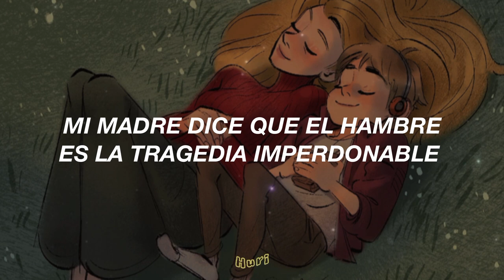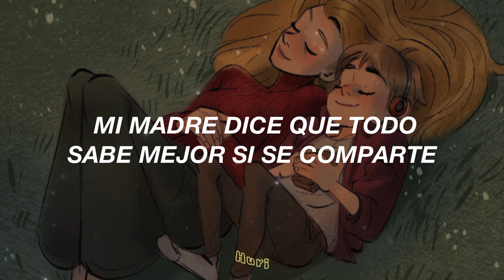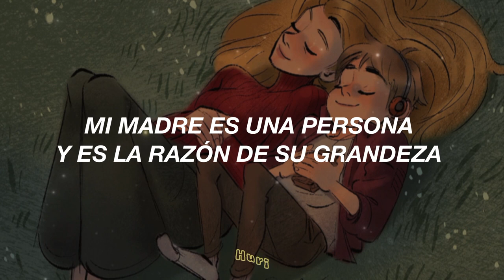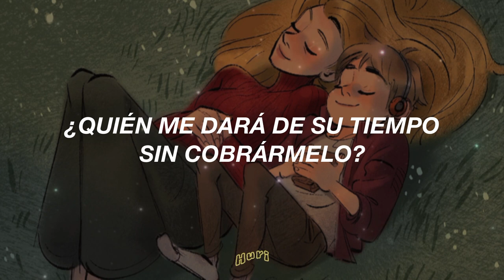esto es para tu mamá, le gustará uwu 🌷✨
.　　　　　　　　　　　　　.　　　ﾟ　 　　　.　　　　　　　　 🌑　　　　　 　　　　　.　　　　　　　　　　　.
　˚　　　　　　　　　　　　　　　　　　　　　ﾟ　　　　　.　　　　　　　　　　　　　　　. 　　 　 🌎 ‍ ‍ ‍ ‍ ‍ ‍ ‍ ‍ ‍ ‍ ,　 　　　　　　　　　　　　　　* .　　　　　 　　　　　　　　　　　　　　.　　　　　　　　　　 ✦ 　　　　 　 　　　˚　　　　　　　　　　　　　　*　　　　　　 　　　　　　　　　　　　　　　.
.　　　　　　　　　　　　　.　　　ﾟ　 　　　.　　　　　　　　　　　　　.

 ུ ۪ ❀ ུ ۪ ﾟ𝕮𝖆𝖓𝖈𝖎ó𝖓; Mi madre dice - Toni Leal

 ❀ஐ〰   Hola, yo sé que este tipo de canciones no son las que están acostumbrados a oír, pero, debo decirles que es importante para mí ya que mi madre no está y es una forma de recordarla. Espero les guste la canción de mi amigo y muchas gracias por todo el apoyo. ❀ ஐ〰

(𝐶𝑜𝑠𝑡𝑜 𝑑𝑒 𝑐𝑜𝑚𝑖𝑠𝑖ó𝑛)